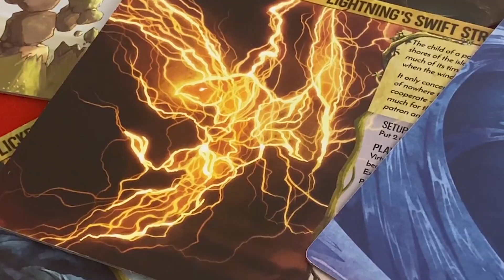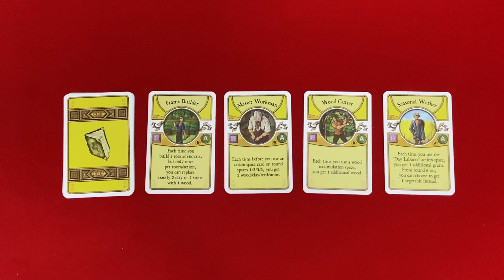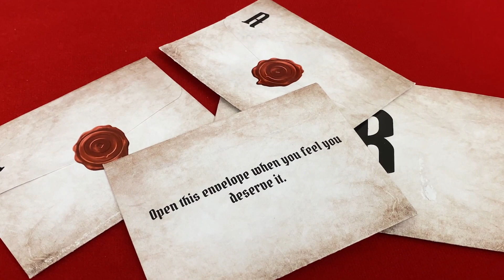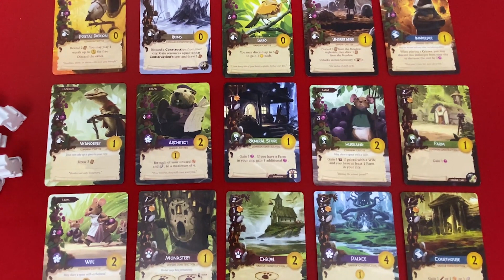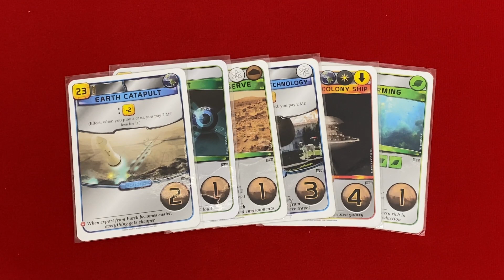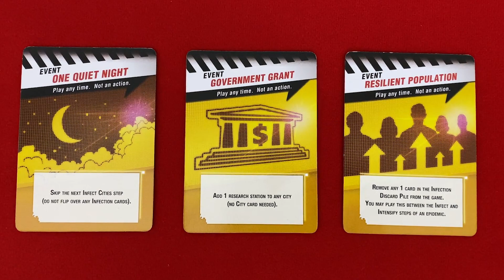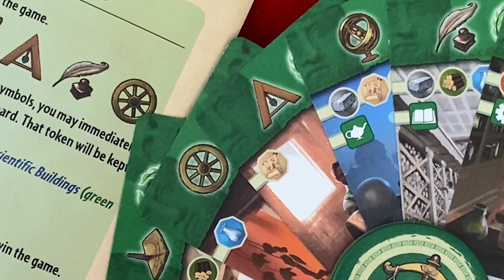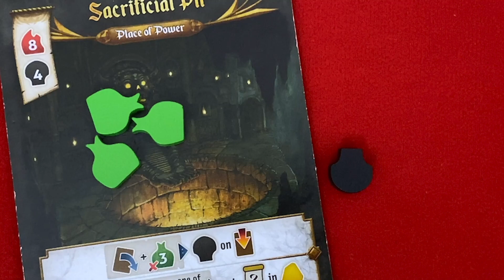Top 10 Board Games For Couples | With Game Overviews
Welcome to All Aboard Boardgames!

where you can donate as much or as little as you like. Every little helps keep our channel going and is much appreciated.

Pat and Glai make a list and review of the 10 best board games for couples who are into the hobby, from the games they played in the last year. Let us know what you think, and what games you would have put into this list!

Here are the time codes for the games in our list, and a link to the playthroughs we have done:

Video Start 00:00

Hello everyone,

We are Pat & Glai and we both love board games. We regularly play heavy, medium and lighter games. We mainly make video playthroughs, and we try to make our playthroughs as clear as possible to give you an understanding of how the games work, so if you are thinking of buying the game, or trying to learn how to play it, we hope our videos can be of some help to you.

Get on board with us...

We hope you enjoy our playthroughs as much as we love creating them.

Pat & Glai